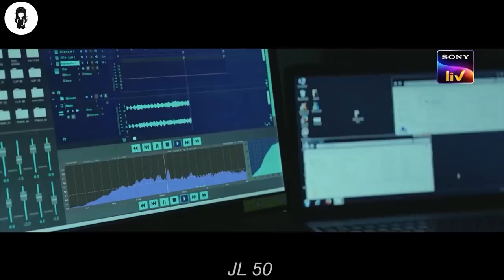Plane Takes Off 35 Years Ago, But Lands In 2019 with 92 Skeletons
A plane is discovered to have recently crashed in West Bengal. However, what is so baffling about the incident is that plane originally went missing 35 years ago.